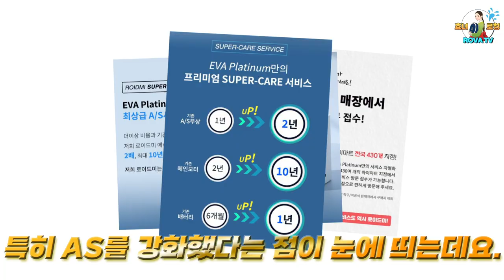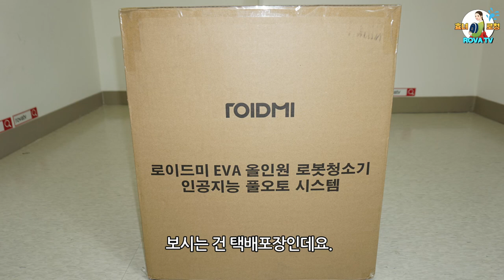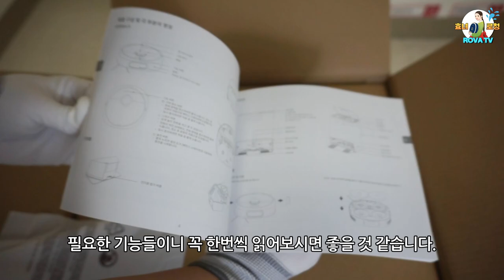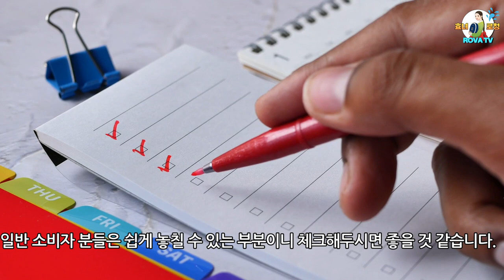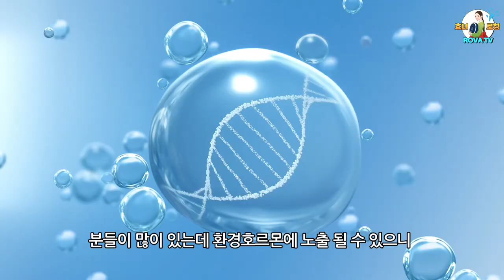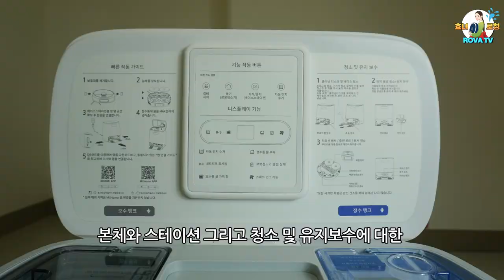로이드미 EVA Platinum 언박싱 [리뷰1탄] 로봇청소기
안녕하세요, 샤오미 로봇청소기 생태계 기업 중 하나인 로이드미 잘 알고 계시리라 생각합니다.
이번 로이드미에서 EVA Platinum / 에바 플래티넘이라는 로봇청소기 신상품이 출시되었다는 소식이 들려와
저희 로바TV에서 빠르게 리뷰를 준비해 보았습니다.

이번 ROIMI EVA Platinum은 특히 AS를 강화했다는 점이 눈에 띄는데요.
첫 번째, AS 접수 시 롯데하이마트 전국 430개 지점에서 간편하게 방문 접수가 가능해졌습니다. 이젠 택배 기다릴 필요 없이 가까운 하이마트 지점으로 방문하시면 되겠네요.
두 번째, 기존 AS 무상 1년에서 2년으로 늘어났고,
세 번째, 기존 팬모터(흡입모터) 2년에서 10년으로,
네 번째, 기존 배터리 6개월에서 1년으로
EVA Platinum만의 프리미엄 Super-Care 서비스를 제공한다고 합니다.

또한 로이드미 12세대 로봇청소기 EVA Platinum은
기본적으로 자동먼지수거와 자동물걸레 세척이 되는 올인원 상품으로서
5500Pa의 강력한 흡입력과 손걸레질을 하는 듯한 1.25kg의 고악력 물걸레질과 자동건조 기능이 있으며,
특히 기존 모델에는 없었던 카펫 자동 감지 오토리프팅 기능이 추가되었다는데

로이드미 EVA Platinum의 리뷰!
지금 바로 시작하겠습니다.

로이드미 EVA Platinum 언박싱 [리뷰1탄]